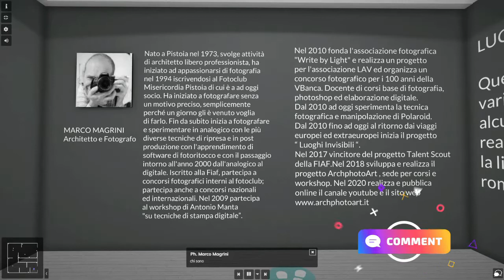Mostra Fotografica LUOGHI INVISIBILI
E' una Mostra virtuale in 3D visibile su Artsteps e Youtube
qui premendo play potrai vedere in automatico la mostra. Invece cliccando nelle varie stanze e spostandoti con il puntatore del mouse potrai effettuare una vera e propria visita virtuale camminando tra le sale e potrai anche interagire con le fotografie esposte cliccandoci sopra per ingrandirle.

00:00​​​ Inizio
00:16 Inizio Mostra
02:59 Finale

Sostieni il mio canale 👕ArchPhotoArt  acquistando le magliette ed  Accessori con le mie fotografie :

                                 Collezione Apple Instant 📸📸
                                 Collezione Venice Surrealism 📸📸